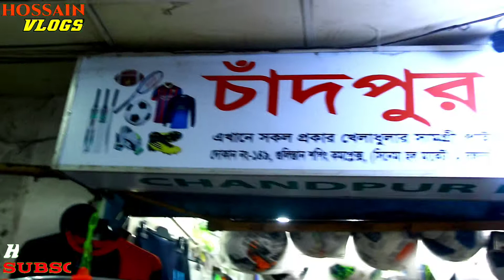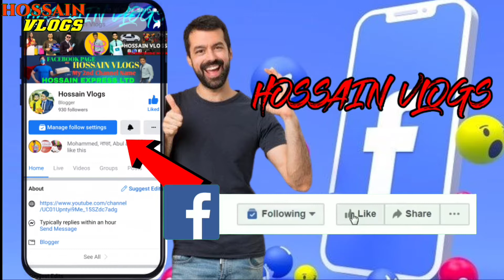মাত্র ৫,২০০ টাকার 🏏ক্রিকেট সেট কিনুন- Kids Player Lowest Price Cricket Set price in BD. HossainVLOGS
✅Address: চাঁদপুর খেলাঘর গুলিস্তান শপিং কমপ্লেক্স দোকান নং-১৪৯ (২য় তলা)
ফোন ০২-৪৭১২০৪৮৪
✅/প্রতিষ্ঠানের বিজ্ঞাপনের জন্য কল করুন অযথা কল দিবেন না। ইমু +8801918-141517
✅ওয়েবসাইট লিংক
নিজে নামাজ পড়ুন, অন্যকে নামাজে  উৎসাহিত করুন।
কম দামে ৫,২০০ টাকার নতুনদের 🏏ক্রিকেট_সেট কিনুন- Kids_Player_Lowest Price Cricket Set price in BD.